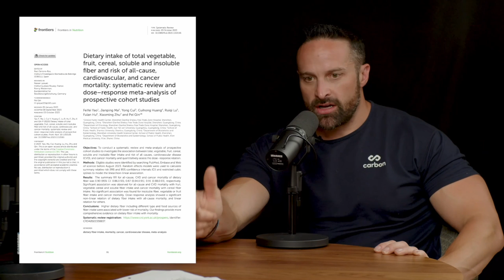This Soda Hack Helps You Lose Weight Without the Cancer Risk (but will it wreck your microbiome?)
In this video, Layne & Rhonda discuss:

• Why substituting soda with diet soda often facilitates more weight loss than substituting with water
• Do diet sodas/artificial sweeteners spike insulin levels?
• Do artificial sweeteners/diet soda harm the microbiome?
• Does aspartame from diet sodas cause cancer?
• Why Layne wouldn't hesitate to drink a can of Diet Coke daily

We get into controversies around the carnivore diet, diet sodas, artificial sweeteners, intermittent fasting, and much more: